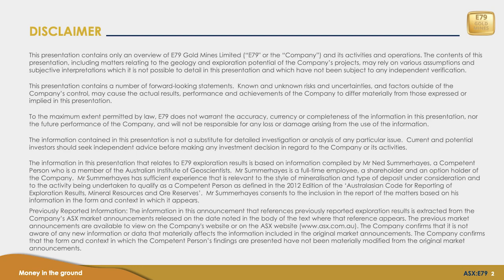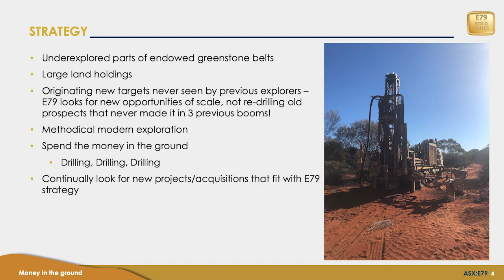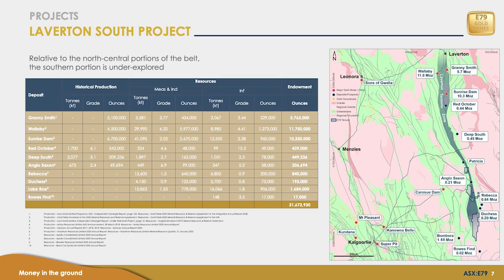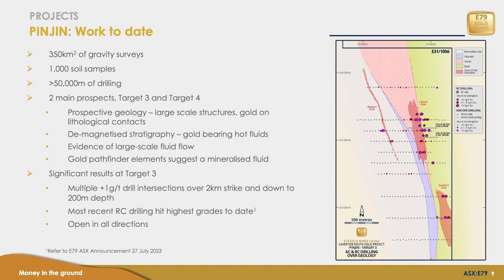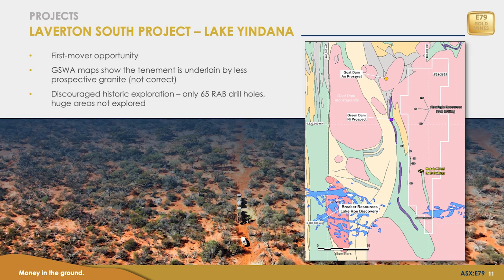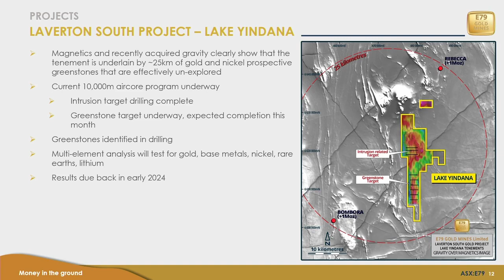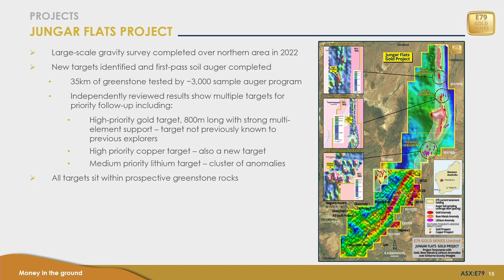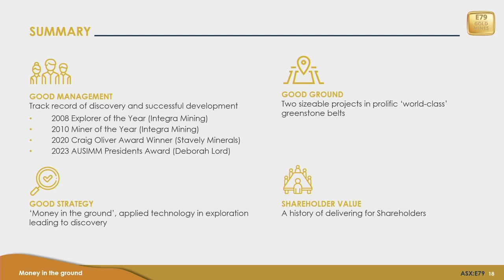E79 Gold Mines Ltd - RIU Resurgence Conference 2023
Watch E79 Gold Mines presentation from the RIU Resurgence Conference 2023